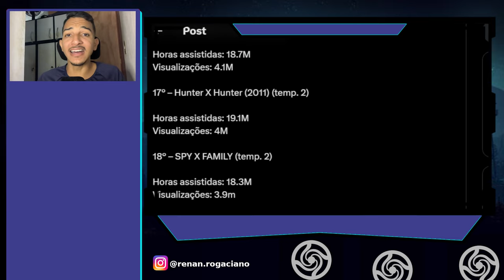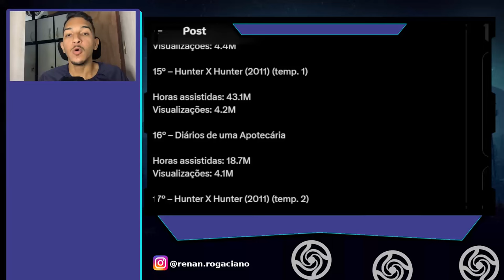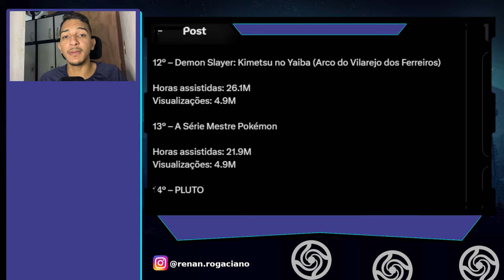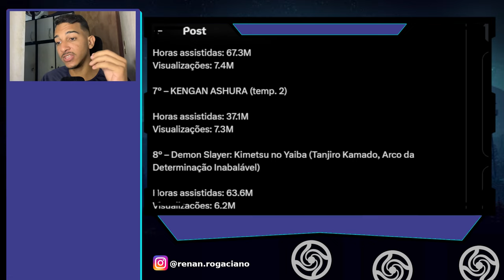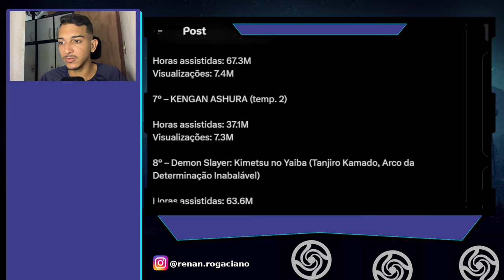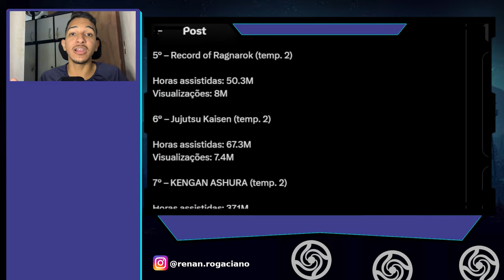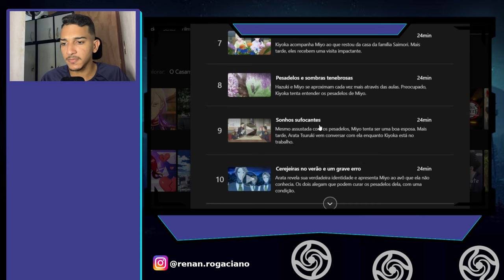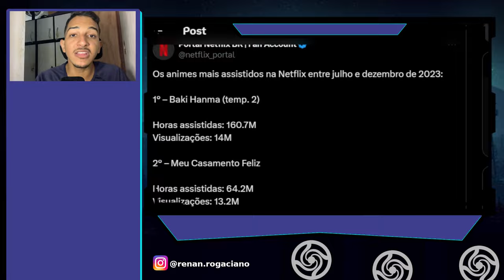INACREDITÁVEL! REVELADO QUAIS SÃO OS 20 ANIMES MAIS POPULARES DA NETFLIX! ONE PIECE FICOU EM ÚLTIMO?